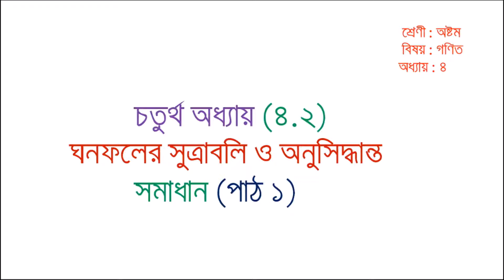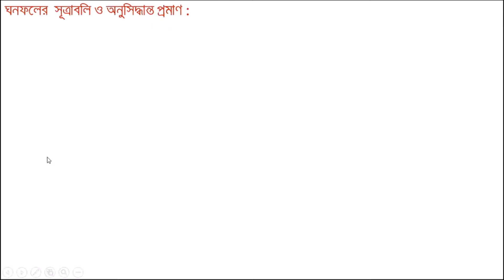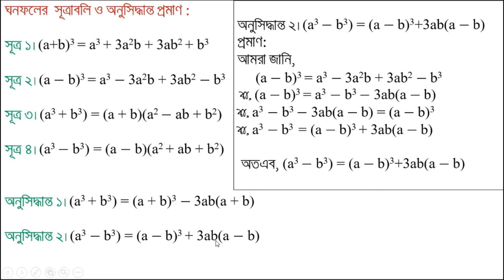JSC Math Chapter 4.2 (Part 1) ll Eight Math 4.2 ll Class 8 Math Chapter 4.2 II Math Vaiya II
Discription & Key Word :
 jsc math chapter 4.2,eight math 4.2,class 8 math chapter 4.2,eight math chapter 4.2,
jsc math 4.2,8 math chapter 4.2,8 math 4.2,eight 4.2,jsc mathematics 4.2,
eight mathematics 4.2,class 8 mathematics 4.1,eight math chapter 4,
class 8 bd math solution,class 8 math bangla,class eight math bangla tutorial,
class 8 math 4.2,8 math bangla tutorial,jsc math creative,eight math creative,
8 math creative,math 4.2, Math Vaiya,